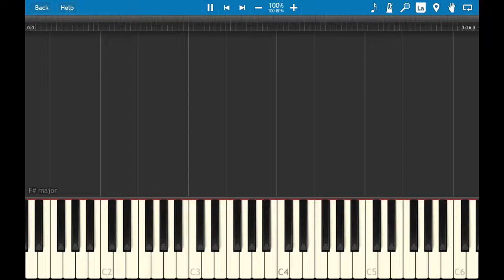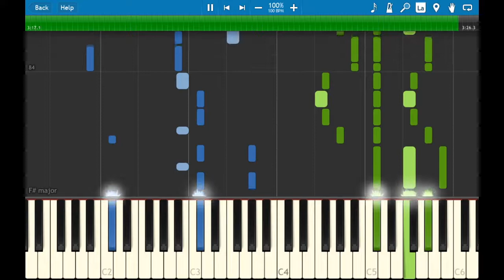Attention - Charlie Puth [Piano Tutorial] (Easy)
Learn to Play Attention by Charlie Puth. Visual tutorials for easy learning.